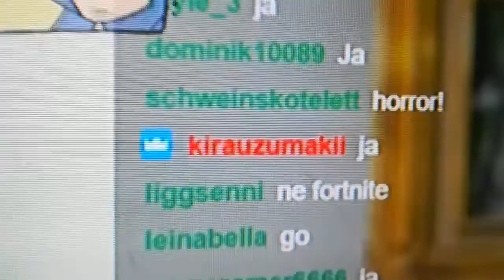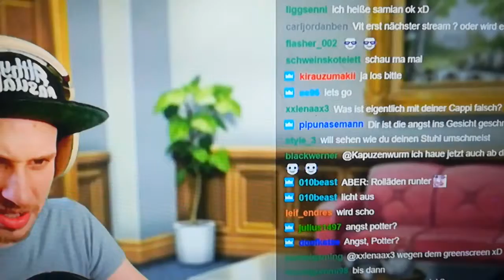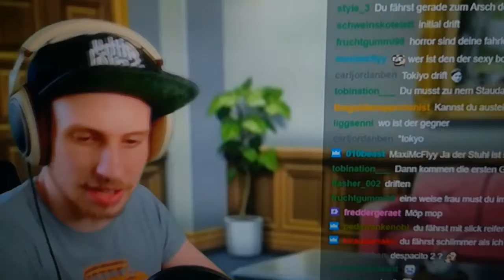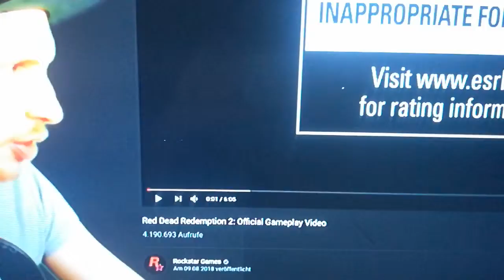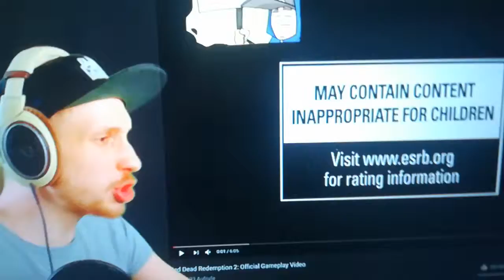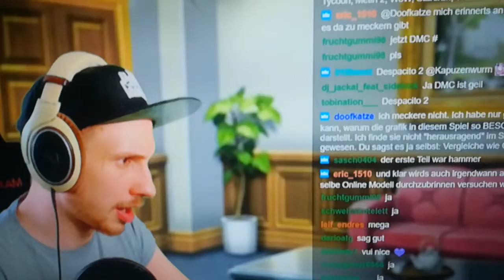Kaputzenwurn ist wieder da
Ich habe ihn gefragt Im stream was er von Red Dead redemption 2 sagt